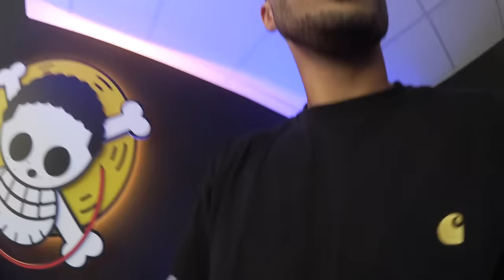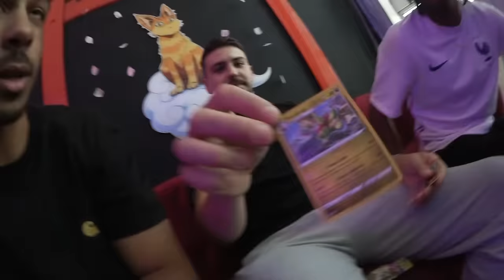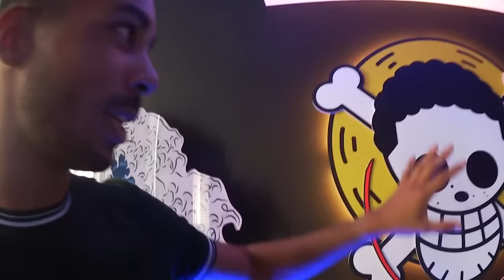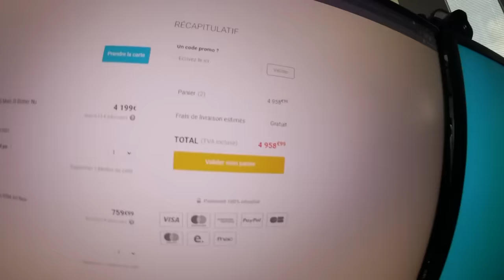J’ai EXPLOSÉ un mur par erreur (les gars m’en veulent)